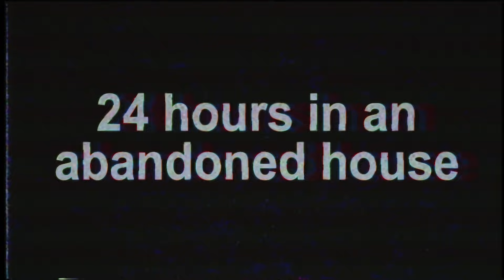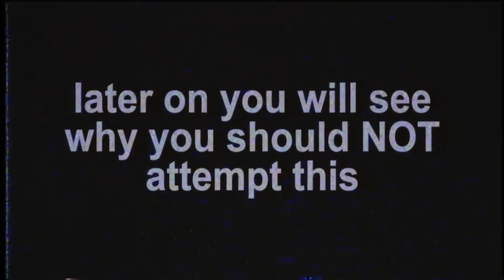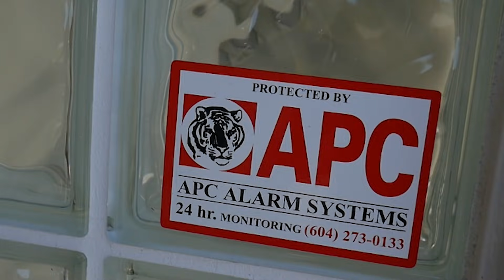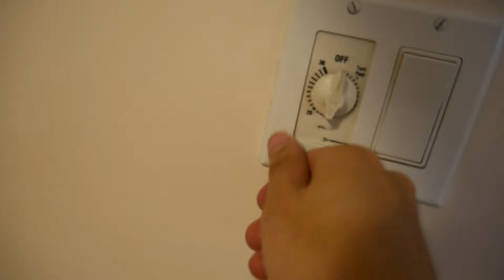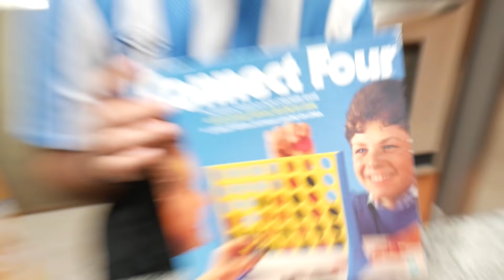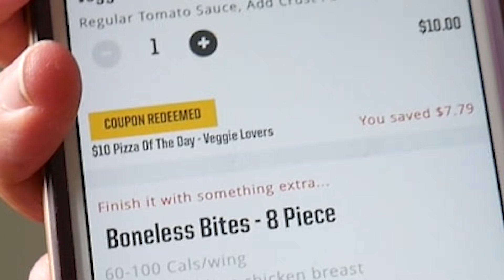We Spent 24 Hours in an ABANDONED HOUSE! (THEY CAME HOME) Overnight Challenge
we spend 24 hours in an abandoned scary haunted house and the owner came home! we got caught in this crazy overnight challenge gone wrong

TheJasSidhu95

Derek Gerard
Canada

WE WANT PART 2 RIGHT NOW!